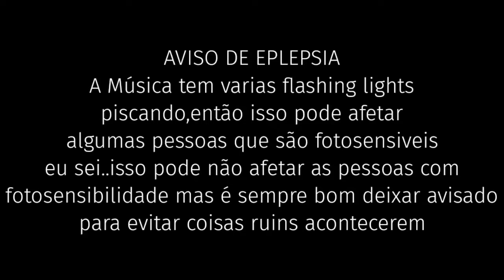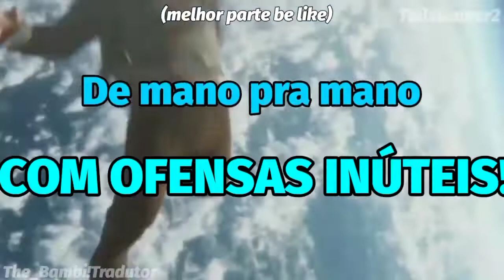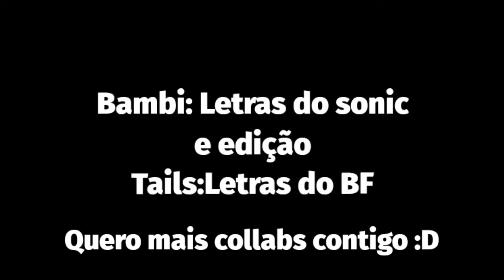FNF | "Blue Pokemon Encore / Pokemon Azul Encore" Letra (Collab com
Minha Inspiração: @SILVERRR
Jogo no Fundo: Friday Night Funkin.
Gameplay Pelo: @FlippyFNF
Nome do Mod: Vs Documic Reformated